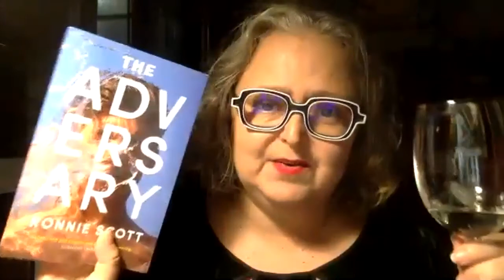Ronnie Scott - The Adversary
Kristina Olsson launches Ronnie Scott's debut novel The Adversary.

A story about sexuality, the ache of friendship and love, and sticky summers at the pool, this exhilarating debut novel captures the heartbeat of one transformative summer where alliances are made and broken.

‘I was an agent of Dan, a captive of his, really. I went where he wanted me, and did as he wanted, and for a long time, in this way, I was happy.’

It’s been a long winter in a creaky house in Brunswick, where a young man has devoted himself to recreational showers, staring at his phone, and speculating on the activities of his best friend and housemate, Dan. But now summer is coming, and Dan has found a boyfriend and a job, so the young man is being pushed out into the world, in search of friendship and love.

The Adversary is a sticky summer novel about young people exploring their sexuality and their sociability, where everything smells like sunscreen and tastes like beer, but affections and alliances have consequences. It asks what kinds of stories are possible – or desirable – for which kinds of friendships, and what happens when you follow those stories to their natural conclusions.

Ronnie Scott writes essays and criticism for newspapers, websites and magazines. In 2007 he founded The Lifted Brow, an independent literary magazine. He's a Lecturer in the Writing and Publishing discipline at RMIT University. The Adversary is his first novel.